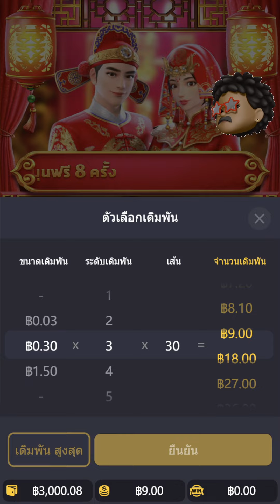สล็อตแตกง่าย PG SLOT : สล็อตPG ปั่นยูสคนดู 2 ยูส คู่รักเข้าเป็นล้านรอบ!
☝️ไม่แนะนำให้ทำตามกันนะครับ อายุไม่ถึง 18 ไม่ควรรับชม☝️